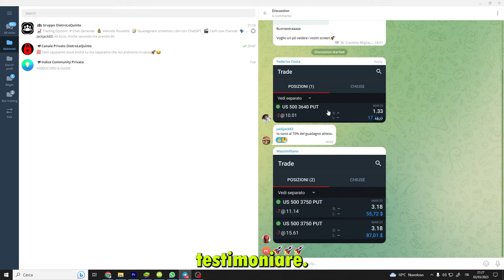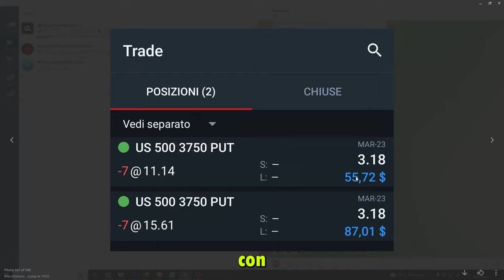Ho fatto 1000€ in 3 ORE con un METODO ROULETTE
Le informazioni contenute in questo video sono a scopo puramente informativo e non costituiscono consigli finanziari o di investimento. Non garantisco l'accuratezza, la completezza o l'adeguatezza delle informazioni fornite e declino qualsiasi responsabilità per eventuali perdite o danni derivanti dall'utilizzo di tali informazioni. Prima di effettuare qualsiasi investimento, si consiglia di consultare un professionista qualificato per valutare la propria situazione finanziaria e le proprie esigenze di investimento. Inoltre, si precisa che i risultati passati non garantiscono risultati futuri e che non prometto alcun guadagno o profitto da qualsiasi tipo di investimento. Consiglio di effettuare una propria ricerca indipendente prima di prendere qualsiasi decisione di investimento. Le opinioni e le informazioni presentate in questo video sono basate sulla mia esperienza personale e non costituiscono una garanzia di risultati simili. Si prega di non fare affidamento esclusivo sulle informazioni fornite in questo video e di consultare un professionista qualificato per le proprie esigenze di investimento. Le informazioni contenute in questo video sono a scopo puramente informativo e non costituiscono consigli finanziari o di investimento. Non garantisco l'accuratezza, la completezza o l'adeguatezza delle informazioni fornite e declino qualsiasi responsabilità per eventuali perdite o danni derivanti dall'utilizzo di tali informazioni. Prima di effettuare qualsiasi investimento, si consiglia di consultare un professionista qualificato per valutare la propria situazione finanziaria e le proprie esigenze di investimento. Inoltre, si precisa che i risultati passati non garantiscono risultati futuri e che non prometto alcun guadagno o profitto da qualsiasi tipo di investimento. Consiglio di effettuare una propria ricerca indipendente prima di prendere qualsiasi decisione di investimento. Le opinioni e le informazioni presentate in questo video sono basate sulla mia esperienza personale e non costituiscono una garanzia di risultati simili. Si prega di non fare affidamento esclusivo sulle informazioni fornite in questo video e di consultare un professionista qualificato per le proprie esigenze di investimento.